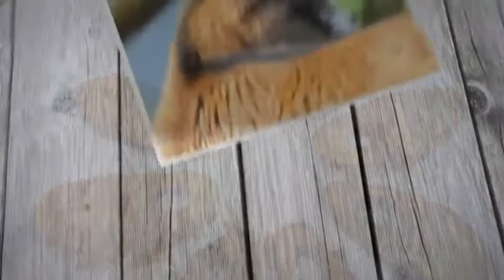Veg Fish Fry | Vegetarian Fish Fry Recipe by EverYuth Steffy's Kitchen